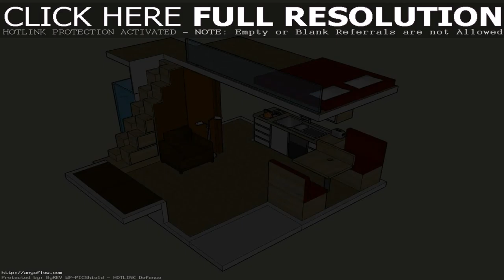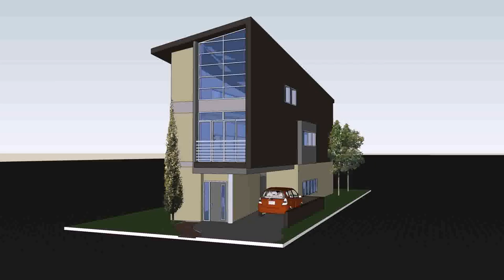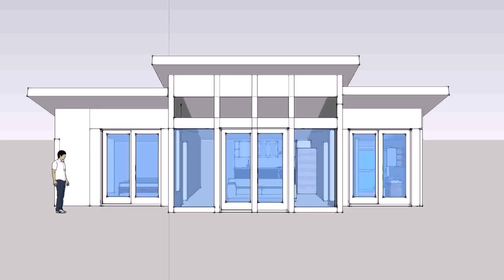Modern Small House Plans With Loft - Gif Maker DaddyGif.com (see description)